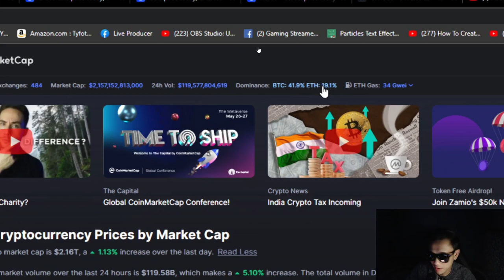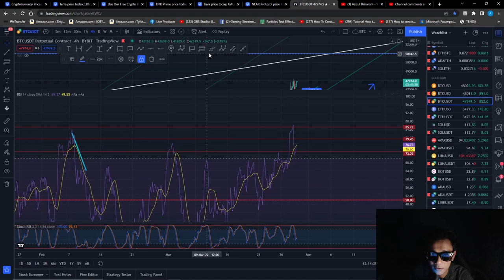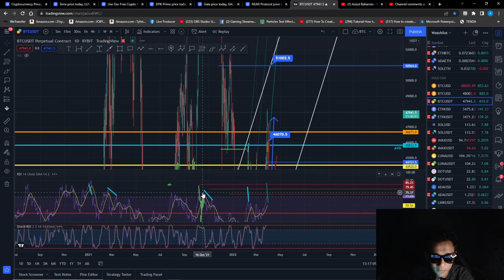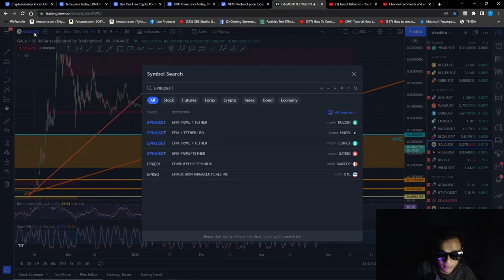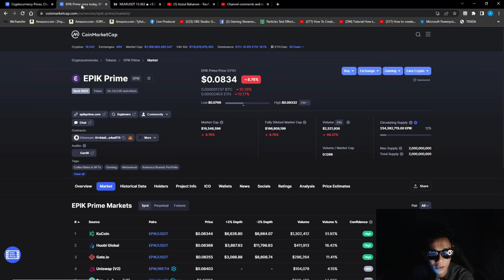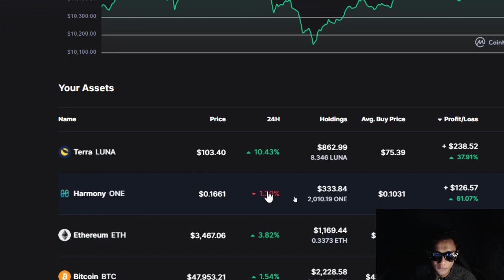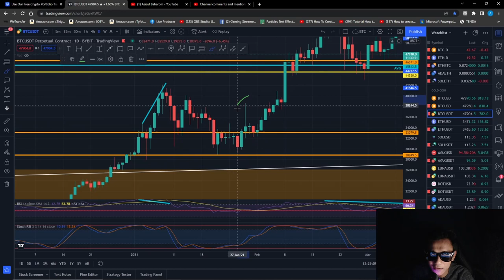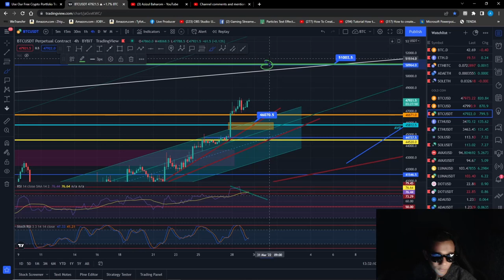BITCOIN 51000 ??? APA AKAN BERLAKU Bila Hit 51000?